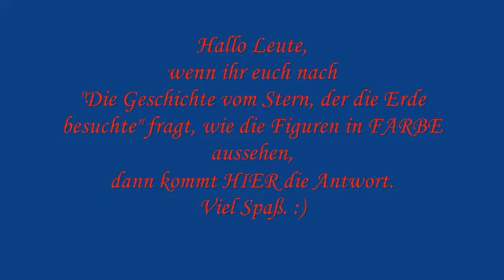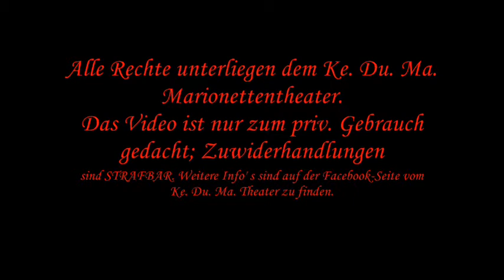Ke Du Ma -Die Geschichte vom Stern, der die Erde besuchte -FARBVIDEO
Wie sehen die Figuren aus "Die Geschichte vom Stern, der die Erde besuchte" in FARBE aus? Dieses kurze Video zeigt' s.